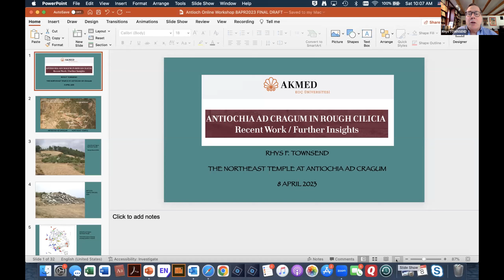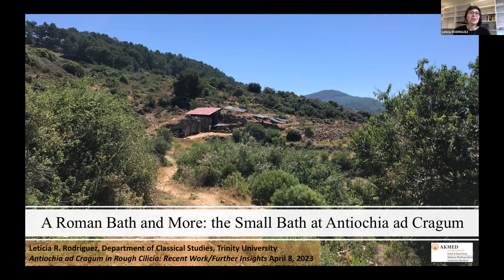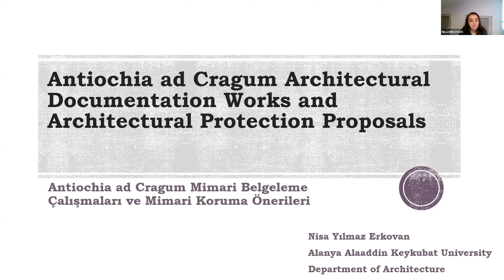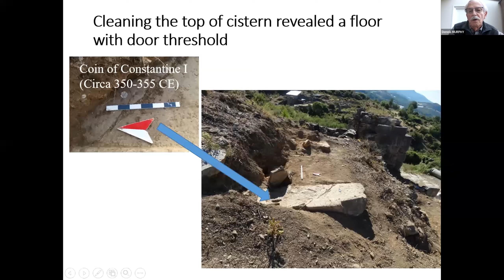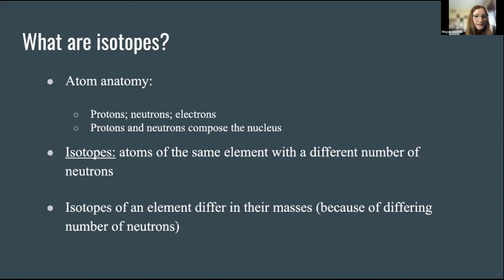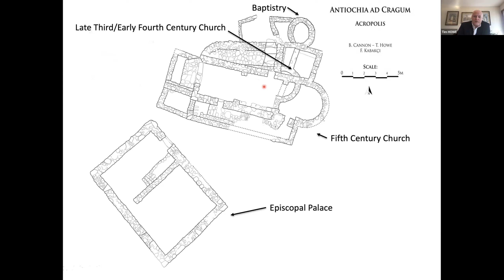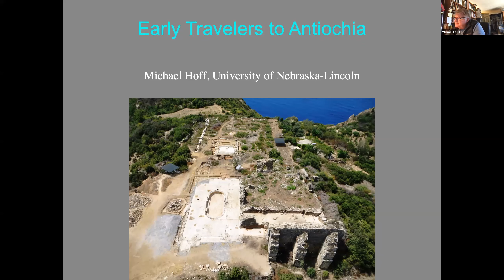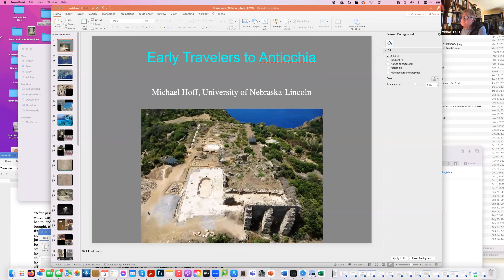Antiochia ad Cragum in Rough Cilicia: Recent Work / Further Insights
Rhys TOWNSEND, Clark University, The Northeast Temple
Leticia RODRIGUEZ, Trinity University, Everything But a Bath: The Small Bath at Antiochia
Nisa ERKOVAN, Alanya Alaadin Keykubat University, Antiochia Architectural Documentation Works and Architectural Protection Proposals
Dennis MURPHY and Noor HYMANS, Independent Scholars, Updates on the Ancient Water Management Systems at Antiochia
Discussion / Break
Megan MOORE, Eastern Michigan University  and Emily HAMMERL, University of Nebraska-Lincoln, Dietary Reconstruction in Antiochia using Stable Isotopes
Tim HOWE, St. Olaf College, A Shining City on the Hill: the Acropolis of Antiochia from the Third to Ninth Centuries CE
H. Asena KIZILARSLANOĞLU, Kastamonu University,  First Observations on Ceramic Production and Commercial Activities at Antiochia
Michael HOFF, University of Nebraska-Lincoln, Early Travelers to Antiochia
Discussion / Conclusion